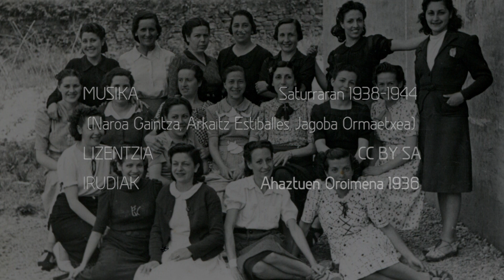Saturraran Kartzela argazkiak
Saturrarango kartzelaren inguruan eskuratu genituen argazkiak aurkezten dizkizuegu Antonio Maya Perez kartzelako zuzendariak gorde zituen berarekin.